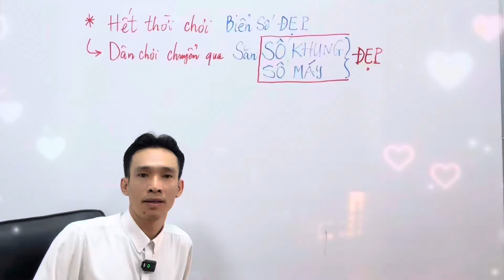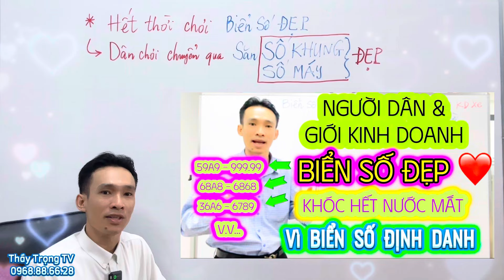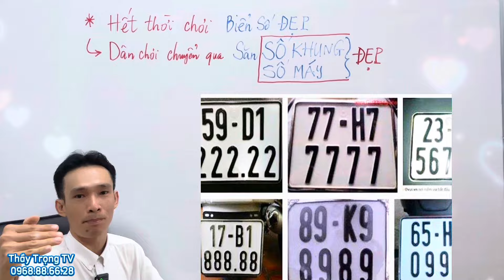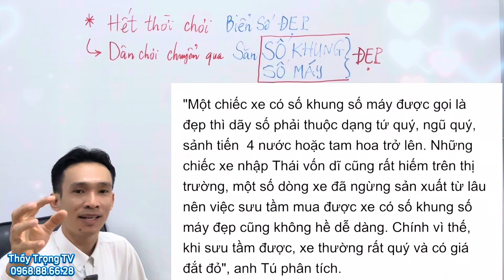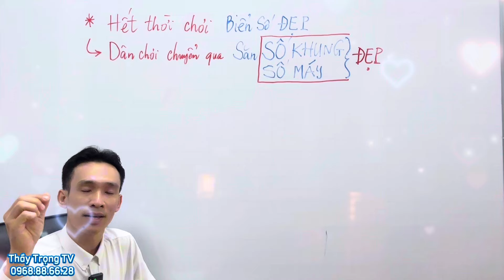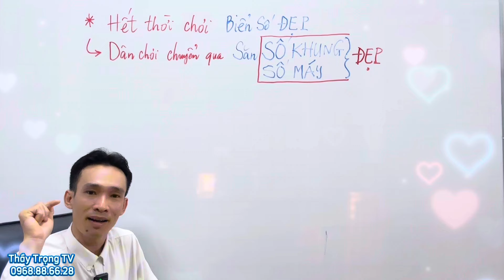Nối tiếp BIỂN SỐ ĐẸP là SỐ KHUNG + SỐ MÁY ĐẸP của dân chơi | Thầy Trọng TV